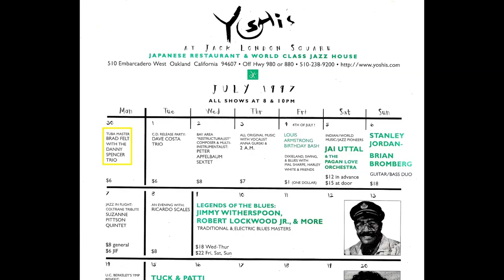Brad Felt Quartet - "Invitation" - 1997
Brad visited the Bay Area in 1997 to play a couple gigs – Including June 30 at Yoshi's Oakland. He was joined by longtime friend and Detroit expat Danny Spencer (drums) along with local stalwarts Smith Dobson (piano) and John Shifflett (bass). Their performance included this interpretation of Bronislaw Kaper’s “Invitation” featuring Brad on euphonium. All the images of Brad and several of Danny were also captured at Yoshi’s…